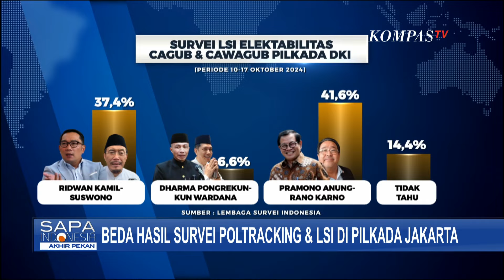Hasil Survei Pilgub Jakarta Antara Poltracking dan LSI Beda Jauh, PERSEPI Minta Klarifikasi!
JAKARTA, KOMPAS.TV - Menjelang debat kedua Pilkada Jakarta, dua lembaga survei, LSI dan Poltracking merilis hasil survei dengan perbedaan signifikan antara pasangan calon (paslon) nomor urut 1 dan nomor urut 3.

Akibatnya, kedua lembaga survei tersebut akan dipanggil oleh Dewan Etik Perkumpulan Survei Opini Publik Indonesia (Persepi) untuk dimintai pertanggungjawaban.

Poltracking Indonesia dan Lembaga Survei Indonesia terancam sanksi dari Persepi karena hasil survei Pilkada Jakarta menunjukkan perbedaan mencolok antara paslon nomor urut satu dan tiga.

Hasil survei LSI yang dirilis pada Rabu, 23 Oktober 2024, menunjukkan pasangan nomor urut satu, Ridwan Kamil-Suswono, meraih 37,4 persen, pasangan nomor urut dua, Dharma Pongrekun-Kun Wardhana, mendapatkan 6,6 persen, dan pasangan Pramono Anung-Rano Karno memperoleh 41,6 persen suara.

Satu hari kemudian, Kamis, 24 Oktober 2024, Poltracking merilis survei elektabilitas dengan hasil menunjukkan pasangan Ridwan Kamil-Suswono unggul dengan 51,6 persen, diikuti oleh pasangan Pramono Anung-Rano Karno dengan 36,4 persen dan pasangan Dharma-Kun dengan 3,6 persen.

Perbedaan signifikan dalam hasil survei ini membuat Dewan Etik Persepi akan memanggil LSI dan Poltracking untuk klarifikasi metode yang digunakan.

Ketua Bidang Internal Persepi, Arya Fernandes, menyatakan bahwa sejauh survei dilakukan dengan standar dan prosedur yang benar, hasilnya tidak seharusnya berbeda jauh.

Survei, terutama yang terkait kontestasi politik, seharusnya dapat dipertanggungjawabkan secara ilmiah agar tetap dipercaya oleh masyarakat, dan bukan dijadikan alat untuk menggiring opini publik.

Kompas TV
Independen | Terpercaya